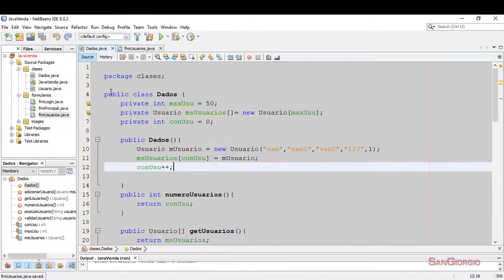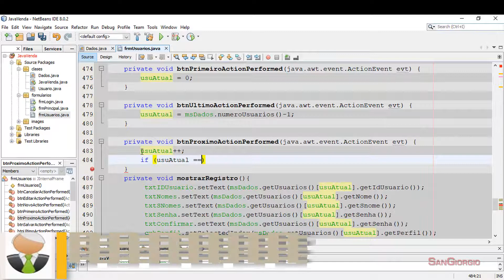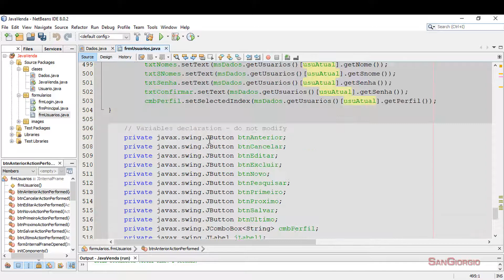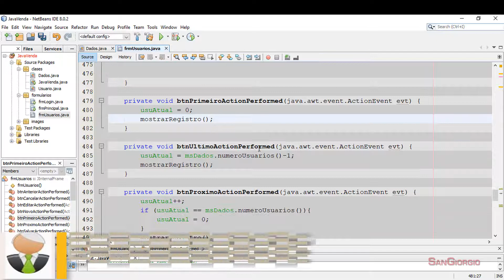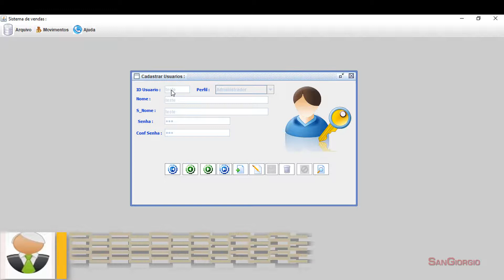Java POO - criando um sistema de vendas em java completo passo a passo - 21